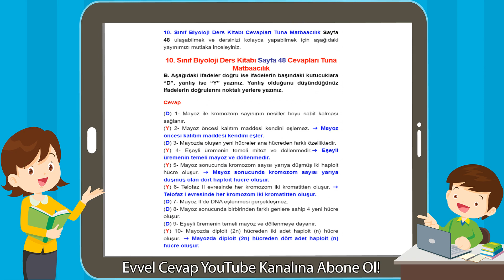10. Sınıf Biyoloji Ders Kitabı Sayfa 48 Cevapları Tuna Matbaacılık